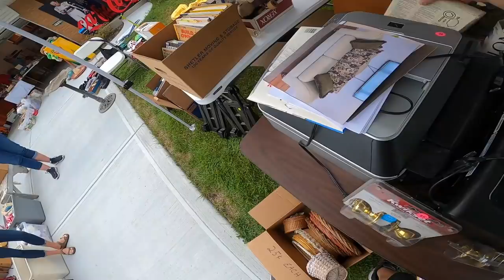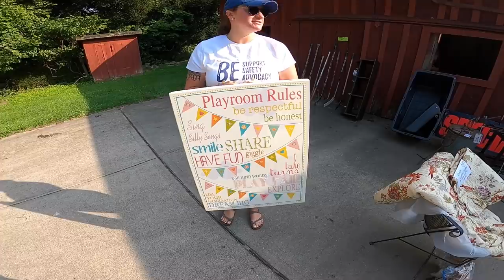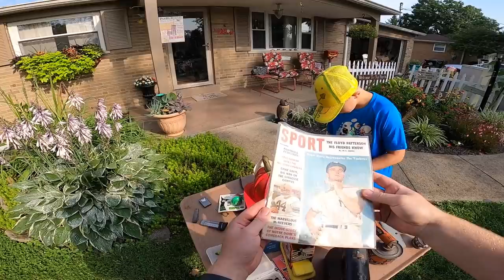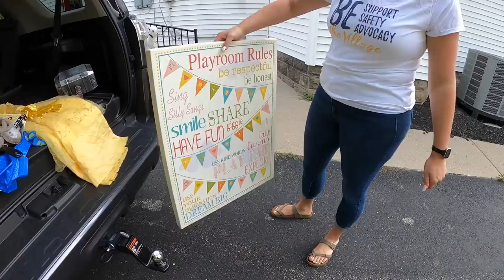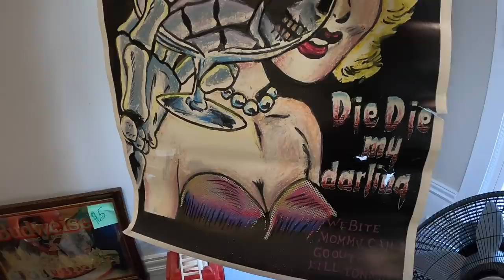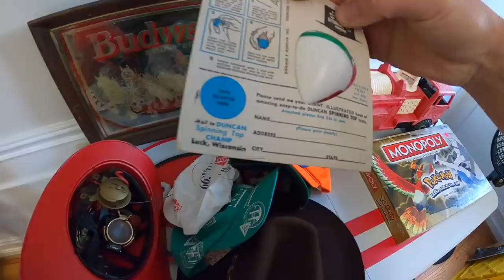He Didn't Think I Could Afford This